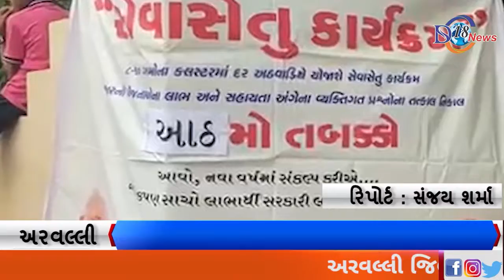ડુગરવાડા ગામે સેવા સેતુ કાર્યક્રમ યોજાયો....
અરવલ્લી જિલ્લાના મોડાસા તાલુકાના ડુગરવાડા ગામે મામલતદાર કચેરી મોડાસા દ્વારા સેવા સેતુ કાર્યક્રમ યોજવામાં આવ્યો. ડુગરવાડા ગ્રામ પંચાયતનમાં સમાવિષ્ઠ ગામ નો આ આઠમો સેતુ કાર્યક્રમ હતો.  ગામમાં આવેલ પ્રાથમિક શાળામાં આ કાર્યક્રમ યોજવામાં આવ્યો હતો. સેવાસેતું કાર્યક્રમમાં સરકારશ્રી ની વિવિધ સેવાઓ જેવી કે આવક ના દાખલા,  નોન ક્રીમિલિયર સર્ટી, રાશનકાર્ડ,આધારકાર્ડ, આરોગ્ય વિષયક તમામ સેવાઓ, તાલુકા પંચાયત વિભાગ, મામલતદાર કચેરીના વિવિઘ કામો આ કાર્યક્રમમાં ઉપલબ્ધ કરાવવામાં આવ્યા હતા.  આ આઠમા સેવા સેતુ નો લાભ બહોળી સંખ્યામાં લોકો એ લીધો હતો.આ કાર્યક્રમમાં અરવલ્લી જિલ્લાના કલેકટર શ્રી નરેન્દ્રુમાર મીણા મોડાસા મામલતદાર શ્રી ડુઘરવાડા ગ્રામ પંચાયત ના સરપંચ શ્રી, ઉપસ્થિત રહી તમામ કાર્ય નું નિરિક્ષણ કર્યું હતું.